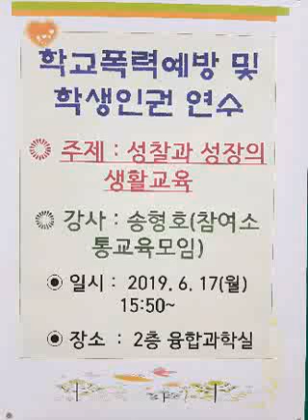윤슬중 전학공 학교폭력예방 연수